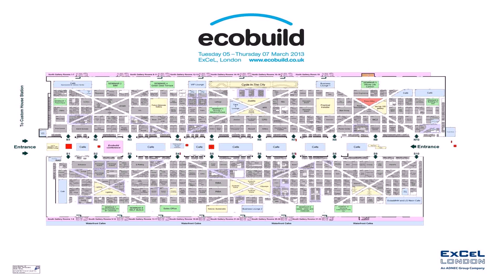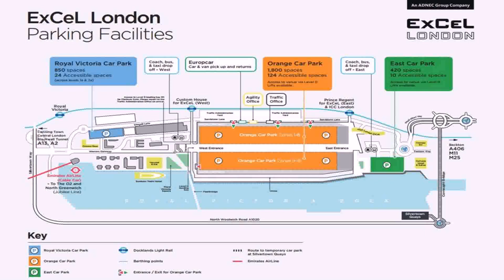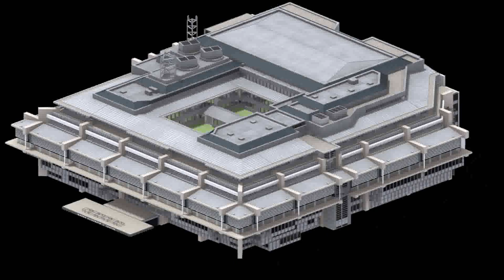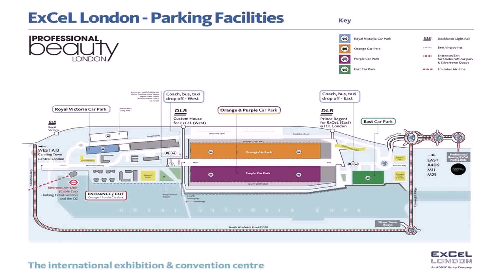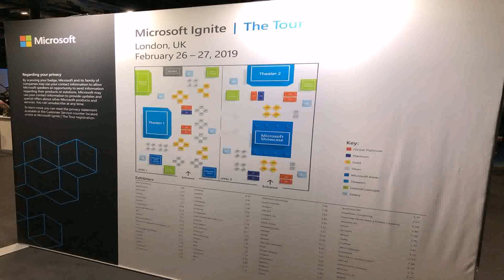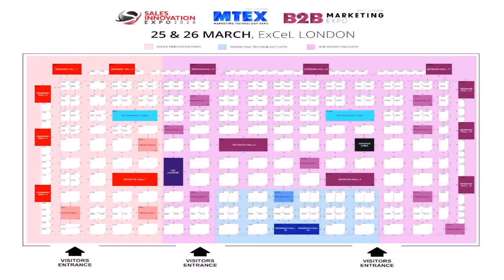Excel Centre London Floor Plan - DaddyGif.com (see description)